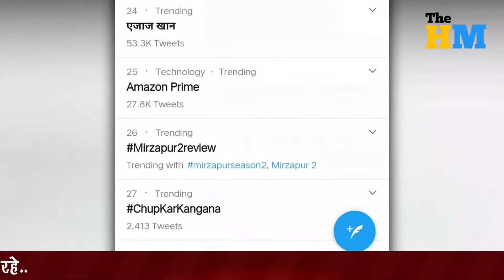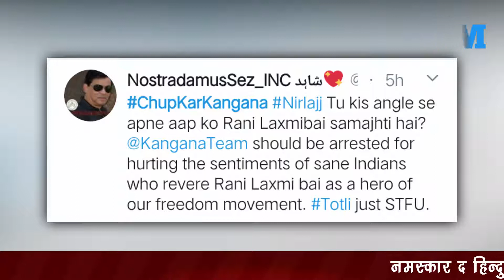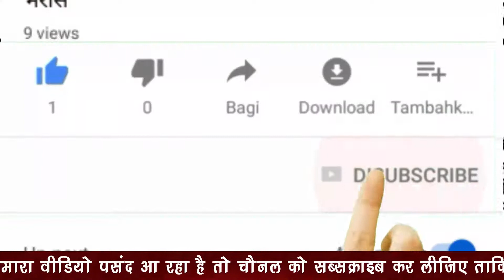Kangana Ranaut ने खुदको बताया रानी लक्ष्मी बाई तो Public ने धो डाला | Kangana Ranaut पर भड़की Public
वीडियो टाइटल :-

वीडियो डिस्क्रिप्शन :-
बॉलीवुड की पंगा क्वीन कही जाने वाली कंगना रनौत अपने बयानो कि वजह से सुर्खयों में बनी रहती है। वैसे तो कंगना रनौत हर मुद्दे पर अपनी बात बेझिझक रखतीं हैं चाहे वो सुशांत सिंह राजपूत का मर्डर मुद्दा हो या बॉलीवुड ड्रग माफीयों को एक्सपोज करना हो, आपको याद होगा कि हालही में कंगना रनौत का ऑफिस तोडे जाने की वजह से कंगना रनौत और महाराष्ट्र सरकार में शुरू हुई इस लड़ाई के चलते कंगना रनौत लगातार सोशल मीडिया पर एक्टिव रहती हैं और इसी बीच कंगना रनौत के कुछ ट्वीट कि वजह से कुछ लोग इतने भड़क गाएं की उन्होंने कंगना रनौत के खिलाफ एक ट्रेंड चला दिया इस ट्रेंड में लोग ChupKarKangana हैशटैग का इस्तेमाल कर रहें हैं, ज्यादा जानकारी के लिए वीडियो को पूरा देखें।
धन्यवाद।